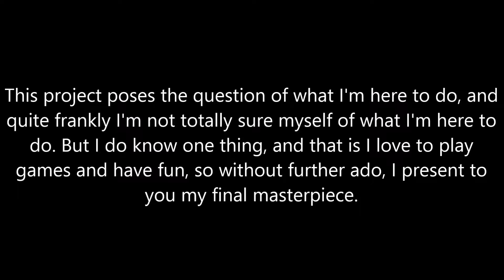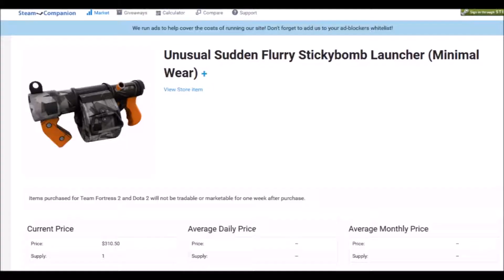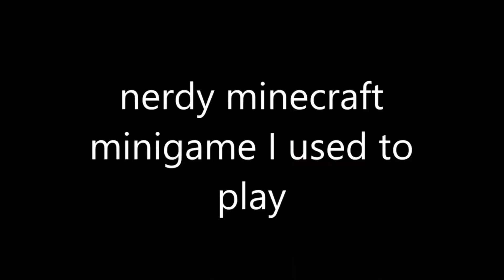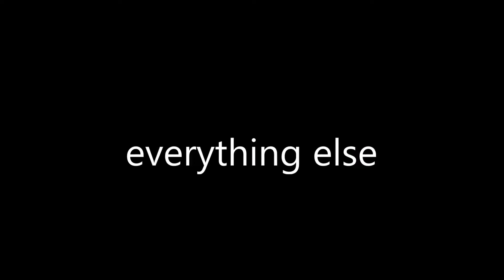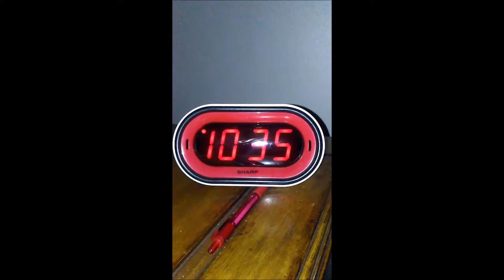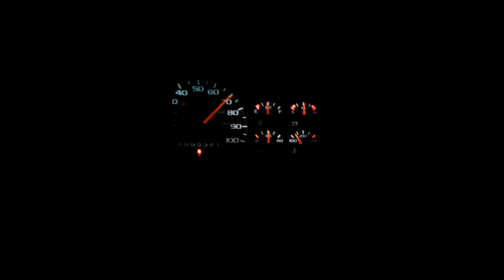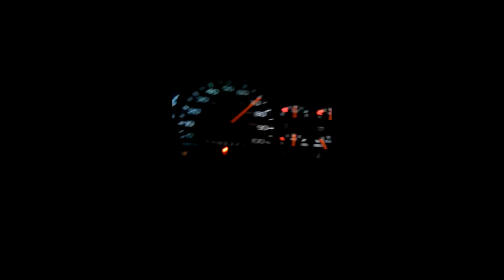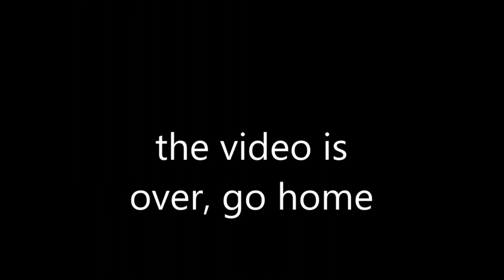The Actual Ap Lit Final 1